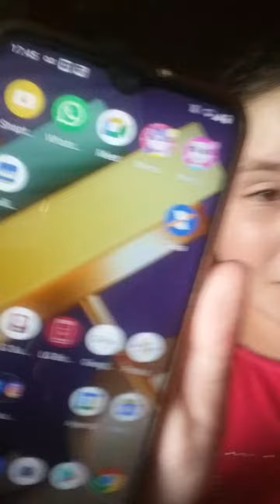rotina da tarde